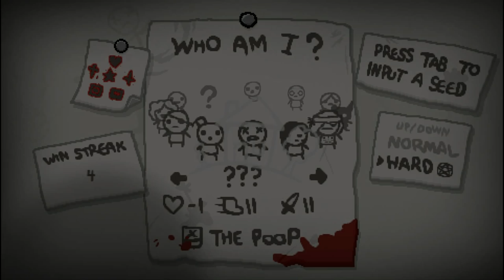The Binding of Isaac: Rebirth - Let's Play - Episode 237 [Fluffy]